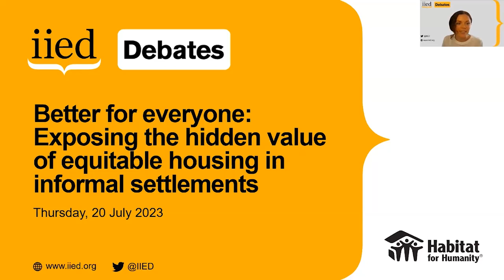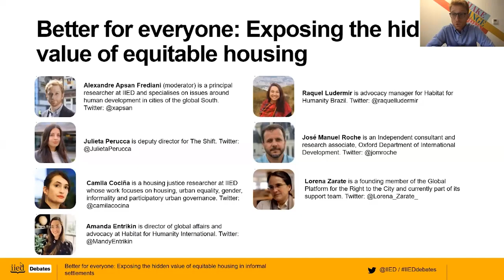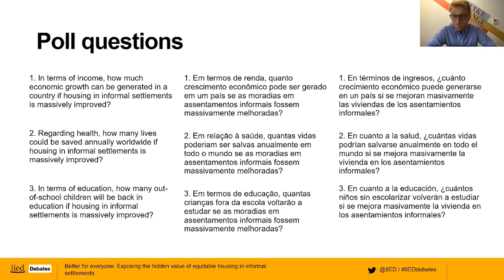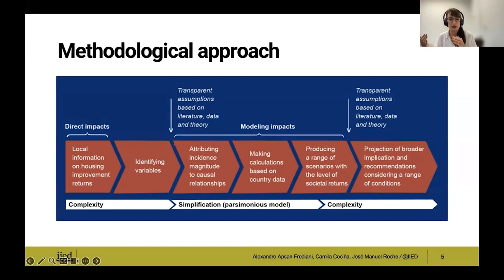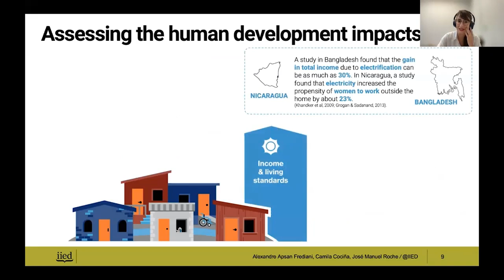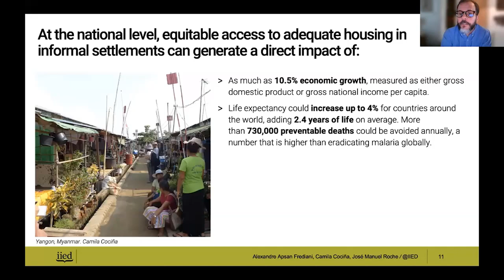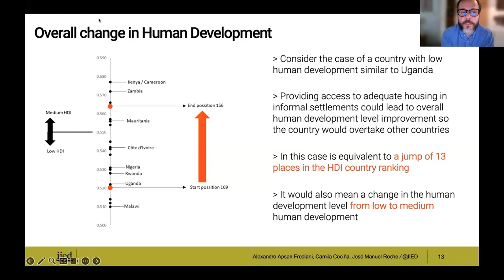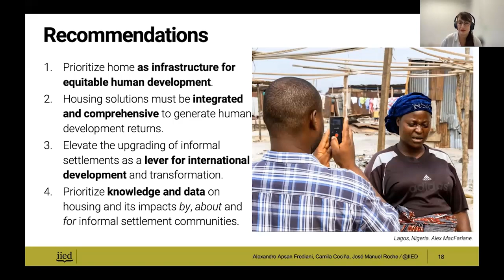Better for everyone: exposing the hidden value of equitable housing in informal settlements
This IIED Debates event on 20 July 2023 explored the social, economic and environmental returns that can be gained from equitable access to housing in informal settlements.

It focused on how we can respond to the housing crises with political will and action that considers the needs and aspirations of those living in informal settlement and the wealth of existing evidence.

0:00 - Introduction
0:45 - Alexandre Apsan Frediani (moderator) is principal researcher at IIED and specialises on issues around human development in cities of the global South
6:46 - Camila Cociña is a housing justice researcher at IIED whose work focuses on housing, urban equality, gender, informality and participatory urban governance
12:44 - José Manuel Roche is an independent consultant and research associate at the Oxford Department of International Development
21:40 - Raquel Ludermir is advocacy coordinator for Habitat for Humanity, Brazil
32:14 - Lorena Zarate is founder and member of support team at the Global Platform for the Right to the City
41:59 - Julieta Perucca is deputy director of The Shift
52:57 - Amanda Entrikin is director of global affairs and advocacy at Habitat for Humanity International

This event was part of the IIED Debates series, organised by the International Institute for Environment and Development (IIED).